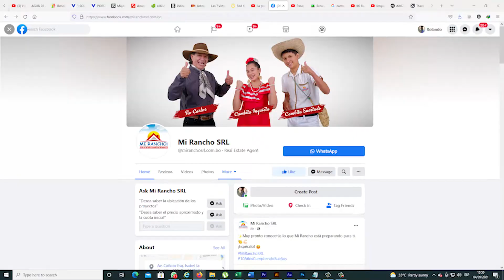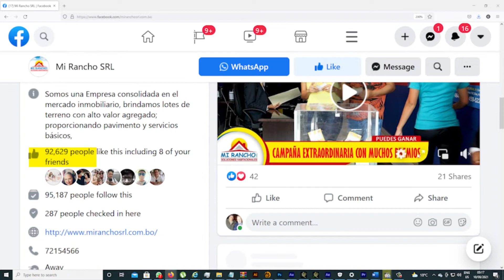MI RANCHO VIDEO INSTITUCIONAL 2021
10 años cumpliendo sueños